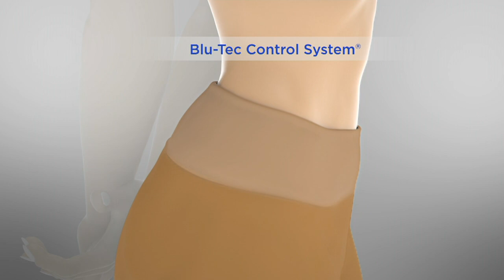Women with Control Tummy Control Prime Stretch Denim Ankle Jeans on QVC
Women with Control Tummy Control Prime Stretch Denim Ankle Jeans